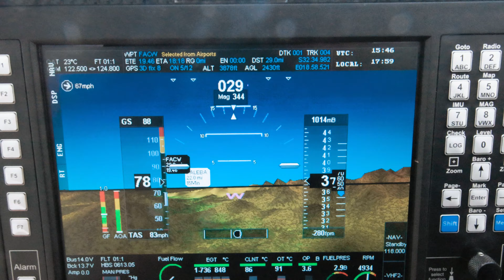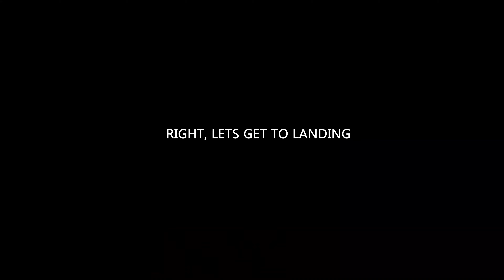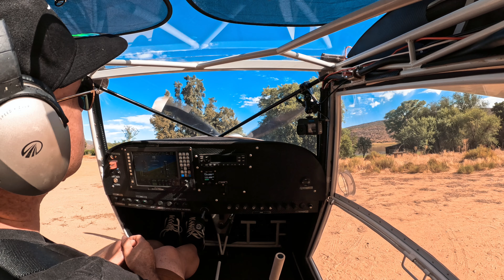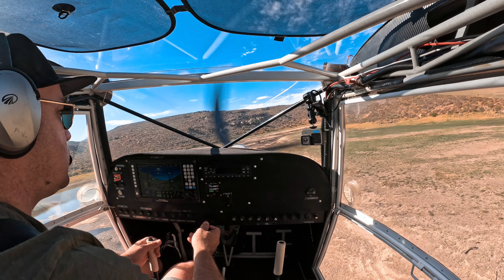A Weekend Getaway With Friends - By Airplane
Lebanon Citrus Farm, Clanwilliam, Western Cape, South Africa

Join us on trip as we take our Kitplanes For Africa Bushbaby's (bush planes) to Lebanon Citrus Farm! After a long week at work, my friends and I decided to unwind by exploring this hidden gem.

Friday After Work: The Adventure Begins We rendezvoused at the airstrip,

Saturday Exploration: A Hot Night’s Rest, I made an unconventional choice and I slept in my plane

Sunday Morning: Beat the heat and wind home!

🎥 Watch the full adventure unfold and how we enjoy general aviation in South Africa! Let’s explore together! 🌎